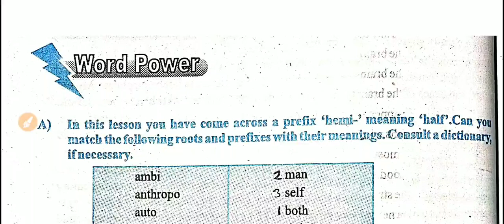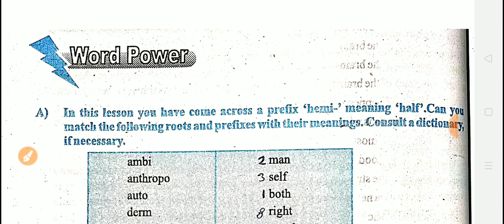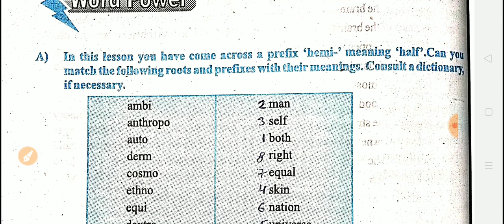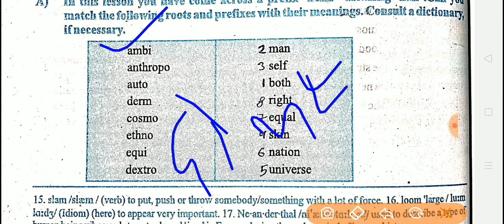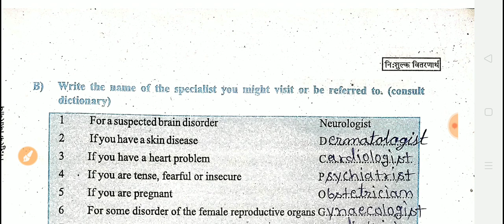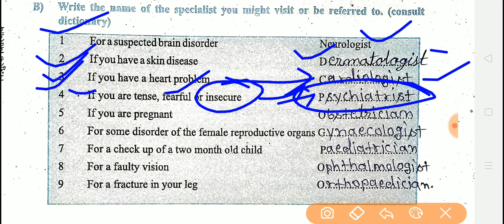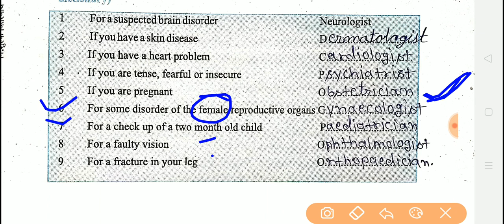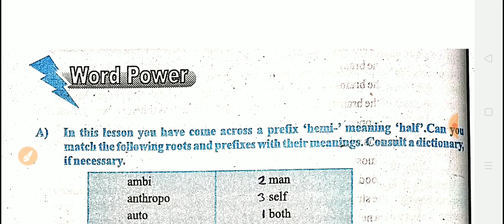I am Joe's brain exercise||MP Board English class 12th textbook exercise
namaskar sathiyon aaj ka hamare video MP Board class 12th English textbook lesson 9 I am Joe's brain exercise ka video hai aap hamare is video ko like Karen share Karen aur hamare channel ko subscribe Karen thank you very much